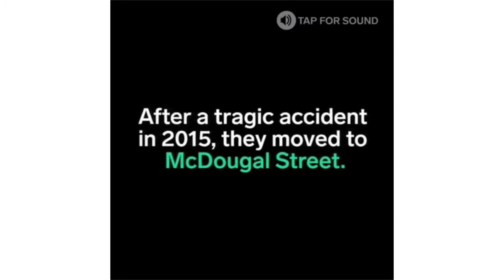Awesome Food Compilation - Tasty Food Videos - Food Fusion #